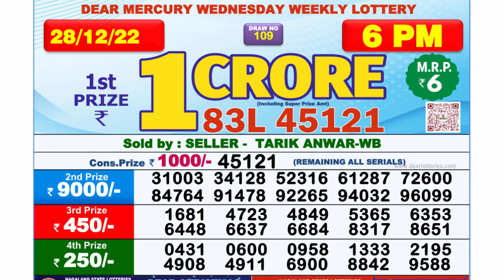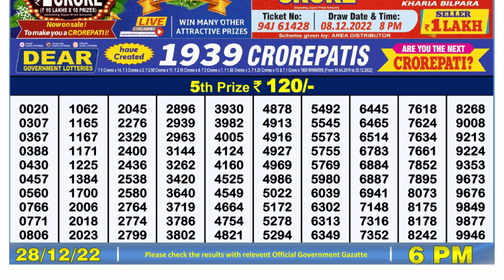Nagaland Lottery Sambad Live 6pm 28.12.22